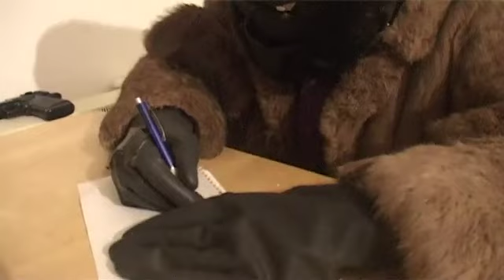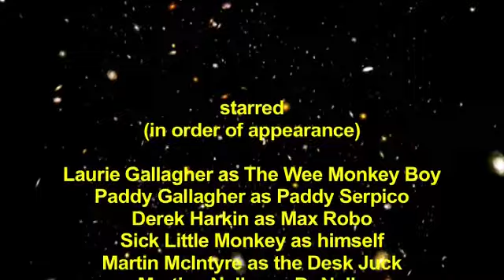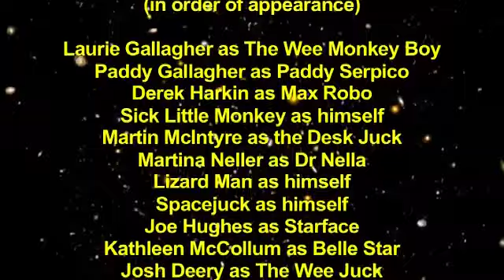SPACEJUCK the Movie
Writer/Director/Producer: Bill Hazzard
The story of a mutant monkey and his battles with everyday life. After getting some bad news, his friend Spacejuck vows to help him